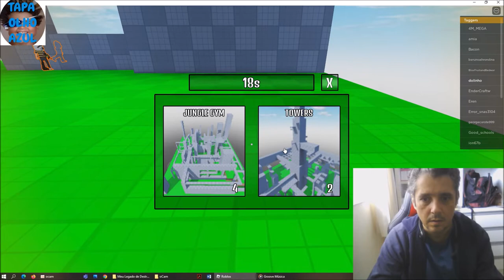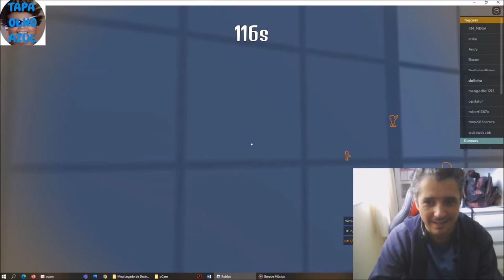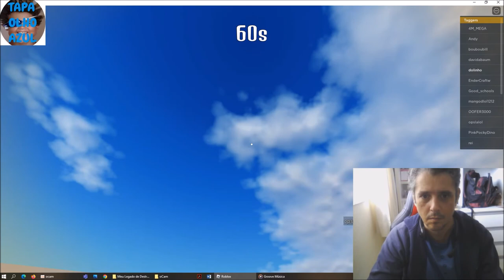Fabiano Metal joga Orangotango Tag no Roblox